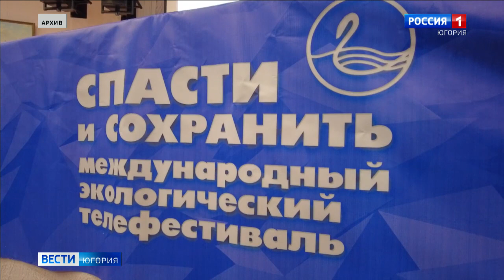На телефестиваль «Спасти и сохранить» поступило около 300 работ из 20 стран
Завершен прием работ на конкурс XXVII Международного экологического телефестиваля «Спасти и сохранить», основные мероприятия которого пройдут в Ханты-Мансийске с 1 по 3 июня. С полной программой можно ознакомиться на официальном сайте медиафорума.

Смотрите выпуски "Вести-Югория" на телеканале Россия-1 ежедневно по будням:
утром - 5:07, 5:35, 7:07, 7:35, 8.07, 8:35, 9:00
днём - 14:25
вечером - 21:05
И в выходные:
в субботу - 8:00
в воскресенье - итоговая программа "Местное время. Воскресенье" - 8:00